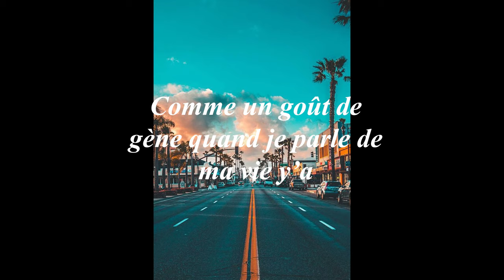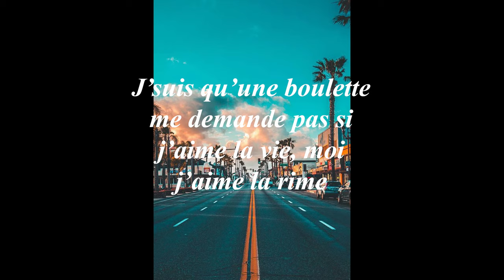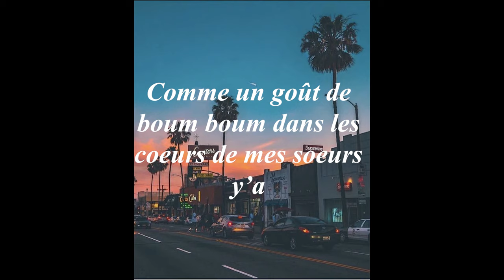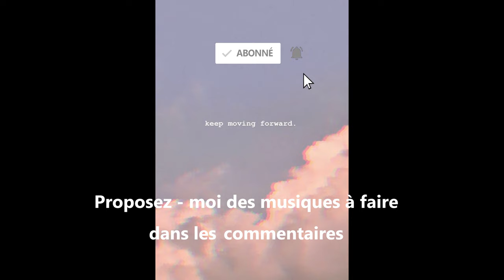Diam's - La Boulette Paroles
Album "Dans ma bulle"